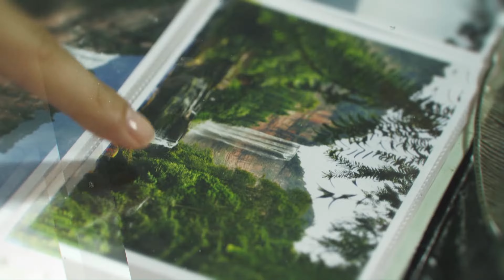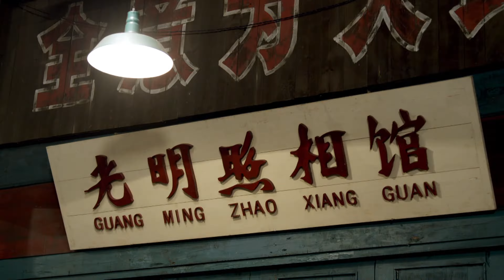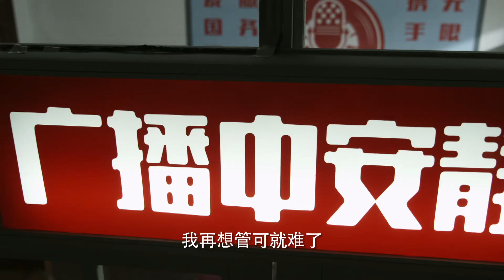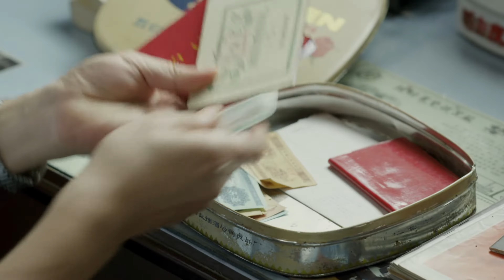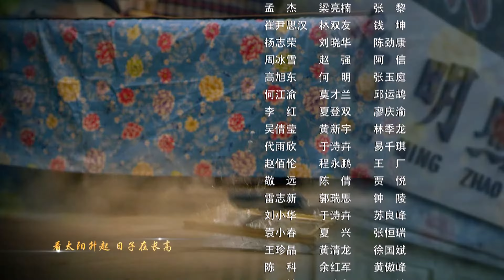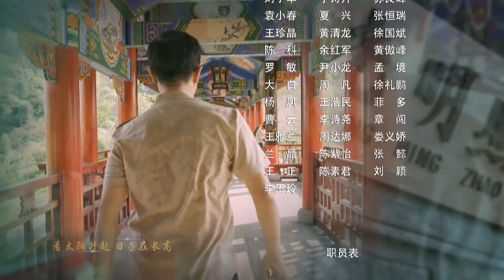【4K暖心年代剧】幸福照相馆 第02集：胡美凤寻夫波折不断（左小青、林永健、常铖、徐佳）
《幸福照相馆》
主演：左小青、林永健、常铖、徐佳

 ▶剧情介绍：
苏万梁是小镇工农兵照相馆的经理，发妻早逝，他与三个孩子相依为命。一天，二女儿春燕将一名叫胡美凤的外来女人带回了苏家，她来这里是为了寻找自己孩子的父亲——一个叫武建的男人。相处数日，苏万梁渐渐地被胡美凤对爱情的执着感动，同情与好感让平凡了一辈子的苏万梁做了一件让小镇人们无法理解的事，他力排众议将胡美凤留在家中。从此，家里的平衡被这个外来的女人打破，一连串的变故接踵而至。但苏万梁并未一蹶不振，在胡美凤的无私的爱与付出下，他们打破重重阻碍，重新收拾好家与生活，给子女以无私的付出，并得到了小镇和家人的理解，抵达了幸福的彼岸。